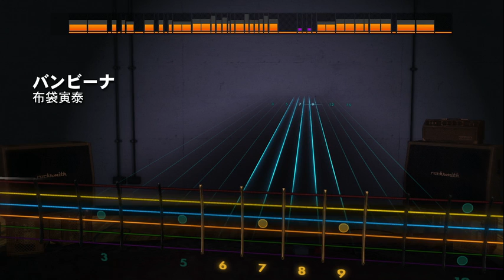ロックスミス2014 布袋寅泰【バンビーナ】ゲームプレイ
タイトル：ロックスミス2014

発売日：2013年11月7日
価格：PS3→リアルトーンケーブル同梱版...8880円（税込）、ソフト単体版...6980円（税込）
　　　 Xbox360→ソフト単体版...6980円（税込）
　　　 PC版...ソフト単体版...6980円（税込）
　　　 リアルトーンケーブル単体...2,940円（税込）
プラットフォーム：PS3、Xbox360、PC